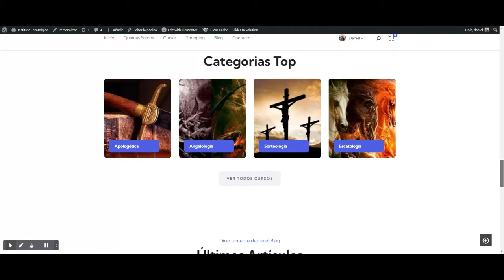Instituto Escatolgico – Cursos de escatología, angelología y apologética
Sobre Instituto Escatológico
Bienvenidos a Nuestro Centro de Enseñanza Online
Aquí podrás encontrar una gran variedad de Cursos para aprender sobre la Palabra de Dios.

Acceso Ilimitado a Cursos Online
Explora una Gran Variedad de Cursos
Busca lo que estas buscando con el Profesor Cualificado
Transforma tu Acceso Online